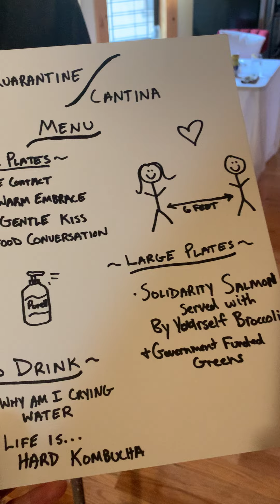Dating During the Coronavirus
boyfriend surprises girlfriend with a special  shelter-in-place corona inspired date night

We only accept one customer at a time who has previously been screened for Coronavirus.
Pre- fixed menu.
Hope to see you (one-at -a-time) soon.
Love the Corona Cantina Team